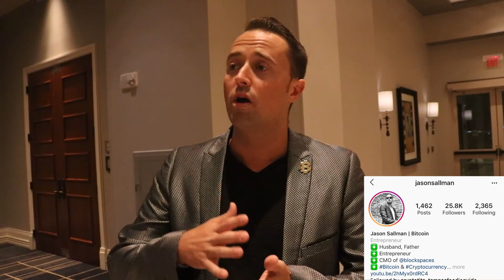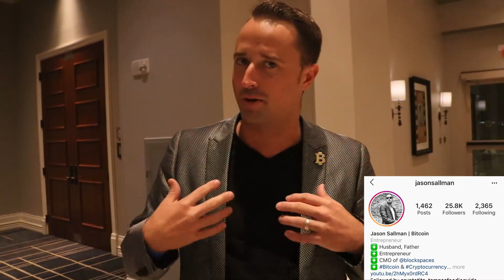BlockSpaces Bitcoin Meetup!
Met Up With The Local Crazies That Love Bitcoin Like ME!

Wanna Set up your First Account
🔑Get a Coinbase account! - Sign up!

🔑🔥 Get a Binance account! - Sign up!